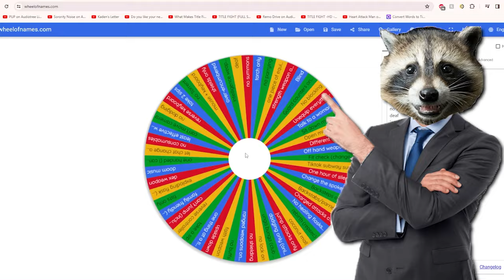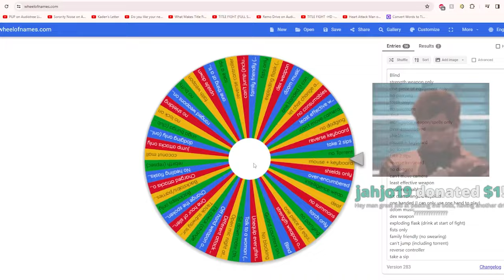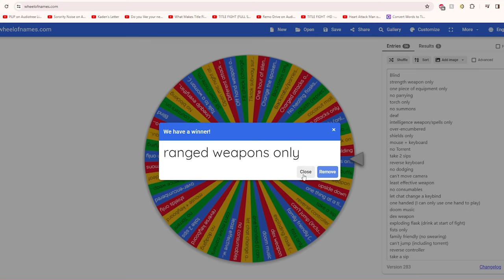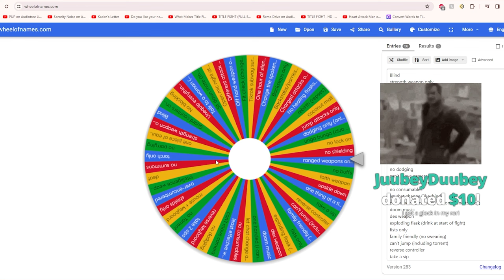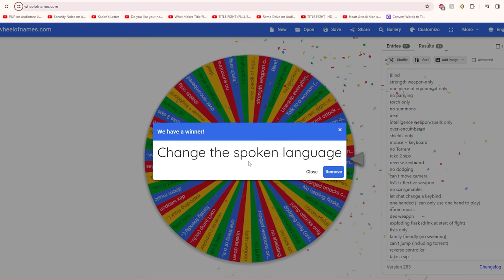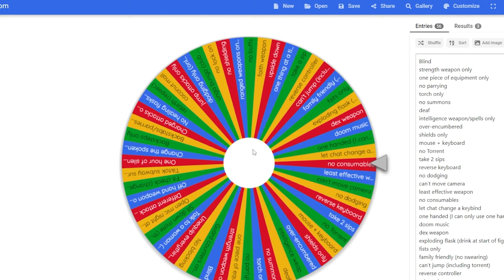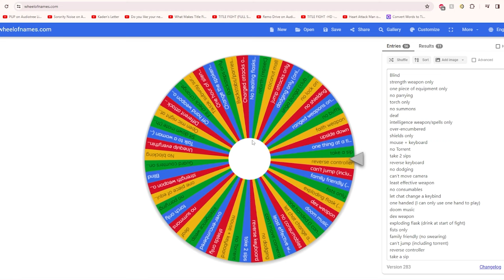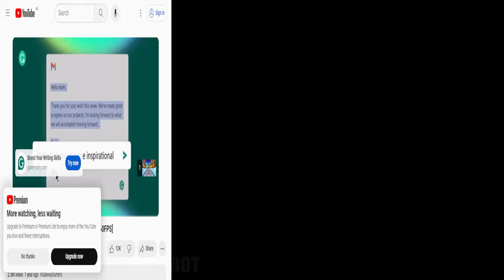Elden Drink 2: Shadow Of Dan Murphy's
Stream highlight video that sucks? Yeah, I'm thinking I'm back